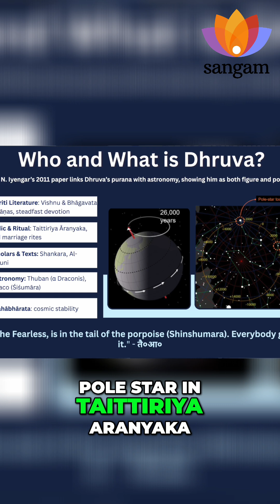Ancient Indian Astronomy: Unveiling the Pole Star's Secrets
An exploration into ancient Indian texts reveals that the Dhruva Nakshatra, or Pole Star, wasn't always what we think. Alpha Draconis may have been the true North Star between 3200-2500 BCE, revealing secrets of the Taittiriya Aranyaka's age.